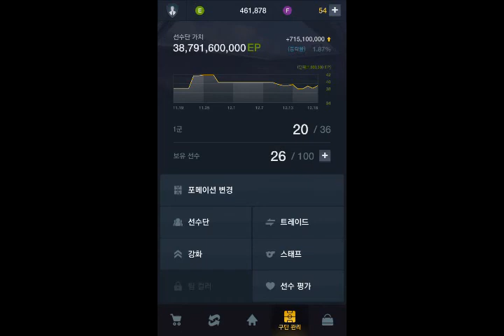[피파온라인3]또 전재산 털어서 강화장사 도전!!!!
전재산 3천2백EP로
17시즌 마르코 아센시오 6카 도전!!!
제발 돈좀 벌어보자...